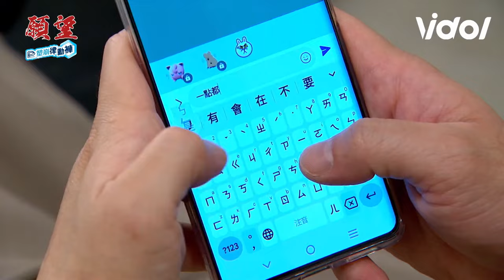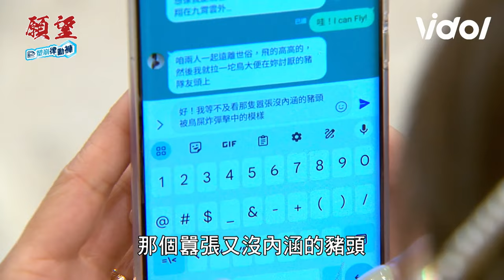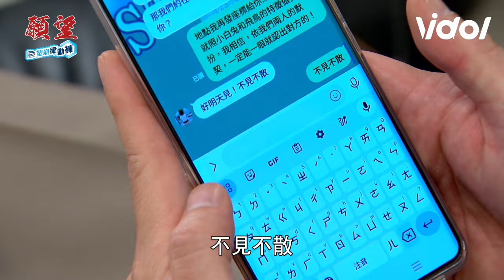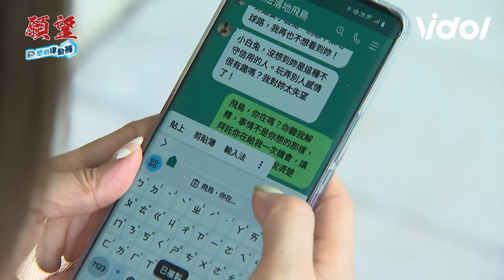願望／唯芸驚覺懷孕突暈倒美妍見狀陪就醫 育生初見小白兔遭放鳥氣炸｜三立娛樂星聞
★訂閱【女孩要幹嘛】甜寵浪漫戲劇看到飽